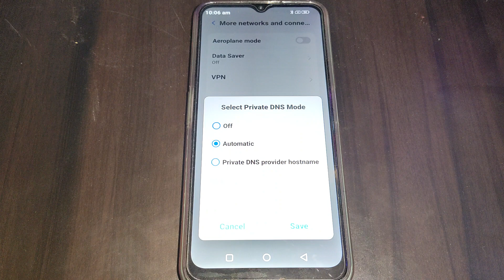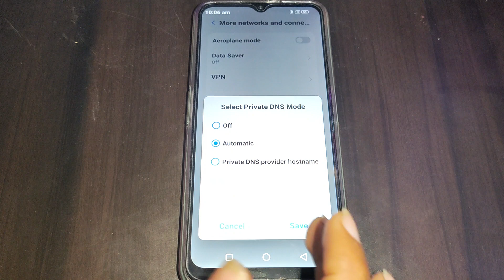private DNS setting Moto e13,how to set private DNS setting Moto e13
private dns server cannot be accessed | jio apn internet settings | private dns server | private | private dns | virtual private network | jio apn settings | how to | photo blogging | how to test old mobile problem | privacy | how not to die | how to reuse old mobile | how to fix | how to unlock samsung galaxy | how to check old mobile problem | how to unlock | how to bypass google account on android | how to bypass google account | lenovo pc won't connet to wifi | set android dns